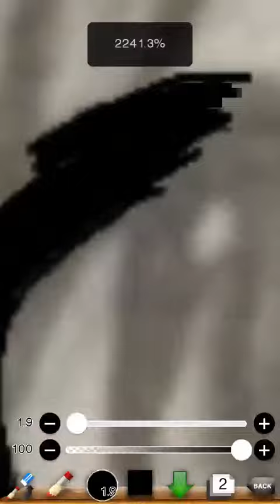ブレザー系女子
うーん。レイヤーの使い方がわかんないです。最初調子乗って使おうとしました。笑。がんばったんですよww 塗りが下手くそなのはご愛嬌♥︎ 温かい目でみてくださいww ...重大なミスを見つけたので再投稿ですww